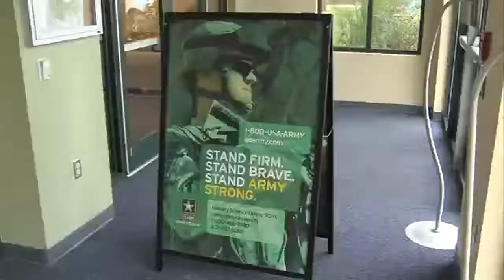Vincennes University nationally ranked